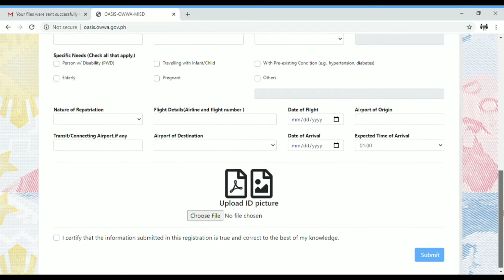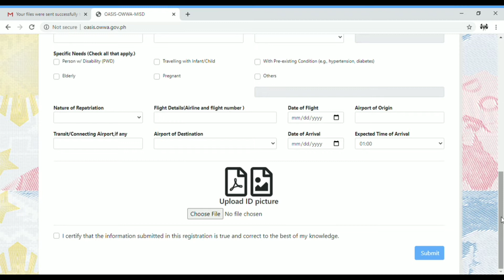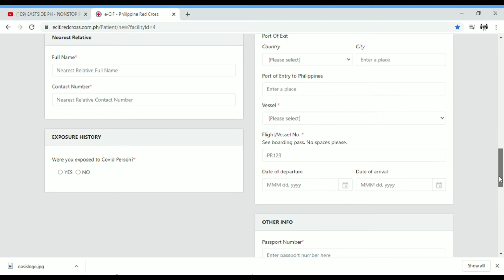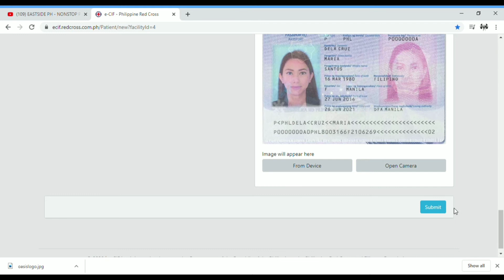e-CIF REDCROSS I PROCESS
Why does e-CIF need to be filled up?
-to minimize the spread of COVID-19 into the Philippines through our ports of entry, It also ensures that anyone arriving into the country will be tested for COVID-19

By registering on the online platform, OFWs are providing their necessary information to DOLE, POLO, OWWA and POEA that will enable them to respond to OFW concerns and provide appropriate services in view of the Covid-19 pandemic, such as repatriation, testing, quarantine, transportation as well as reintegration and/or re-employment programs.